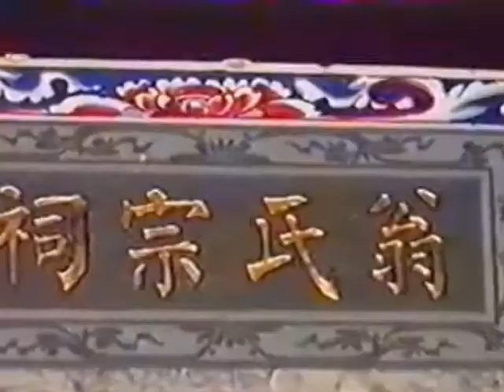翁氏祠堂 ｜ Ang Shees Ancestral Hall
2017 中国福建省五天四夜旅游及交流

11月2日早上7点，翁氏总会一行18人集合于樟宜机场第一大厦，准备飞往福建省最著名、素有 "海上明珠" 之称的滨海城市–厦门。

隔天早餐后，宗亲们先前往"中国十大魅力名鎮"–泰宁，搭乘竹筏漂流上清溪看丹霞（丹霞定义为"有陡崖的陆上红层地貌"），上清溪景色秀丽，号称有 " 九十九曲八十八滩"，水面最宽处不过20米，最窄处只容双排竹筏通过。两岸人迹罕至，森林茂盛，方圆几十哩内仍保持原始状态，形成弯多、滩急、山高、林密、峽逼的特点。随后参观状元街青铜雕塑群、状元文化广场，漫步尚书第古街。

第三天，宗亲们应邀前往莆田市北高鎮竹庄村翁氏祠堂，拜谒祖先、叙说乡情后，两地宗亲在祠堂前合影留念。午餐后，续程前往安溪龙门科榜村进宝殿。

第四天早餐后，团队续程到湖头翁氏宗祠。午饭后游览清水岩，它是一座坐落在山上供奉清水祖师的庙宇。随后团队走访了城隍庙以及中国茶都、品尝了安溪官桥豆干和湖头米粉。然后返回厦门入住酒店，晚间在中山路购物、自由活动。

第五天早餐后，大伙儿到当地的菜市场逛逛。中午在南普陀享用素宴，随后前往机场乘搭航班返回温暖的家园。

2017 5D4N Tour To Fujian Province of China cum Cultural Exchange

On 2 Nov 2017 at 7.00 a.m., a group of 18 clansmen from Ang Shee General Association assembled at Changi Airport Terminal 1, heading toward the most well-known "Pearl of the Seas" coastal Xiamen City of Fujian Province, China.

The next day after breakfast, the group of clansmen visited "China top ten charming town-Taining", they had a ride on bamboo rafts drifting up the limpid stream to view Danxia (The definition of Danxia is the red-surface landform of the cliff). The scenery of which is beautiful, so-called "Nighty-nine curves and Eighty-eight beaches". The widest part of this stream is not more than twenty meters, and the narrowest part only allows it to pass through for two rows of bamboo rafts. Both sides of the shore are inaccessible and the forest is flourishing and this area of several ten miles still remains its original state. This place has formed special features of numerous turns, rapid stream, high Mountain, thick forest, and narrow ravine. After that, the group then visited the Bronze Sculpture Group in Zhuangyuan Street, Zhuangyuan Cultural Square, and a stroll along Shangshu Digu Street.

On the third day, the group visited the Wengshi Ancestral Hall at Zhuzhuang Village, Beigao Town, Putian City, where they paid their respect to the ancestors and had a chat about the old days. After having a group picture taken as a memento and taken lunch, the group proceeded to Kebang Village Jinbao Hall located in Longmen Town in Anxi County, Xiamen City, Fujian Province.

On the fourth day, after breakfast, the group visited Wengshi Ancestral Hall at Hutou. After lunch, they went sightseeing at Qingshui Yan where is a Temple located in the mountain worshiping the Qingshui founder. After that, they visited Chenghuang Temple and the China Tea Capital tasting the Guanqiao dried bean curd and Hutou Meefen. Then the group returned to Xiamen and check-in at the hotel and had their free time at night for shopping.

On the fifth day, after breakfast, all of them visited the local food market until noon and went for a vegetarian lunch at Nan Pu Tuo, then headed to the airport for returning to our warm hometown.